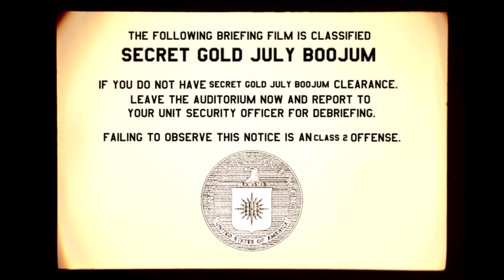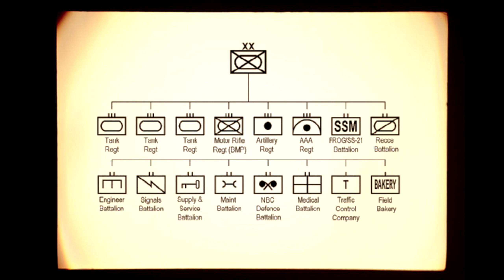Gold July Boojum